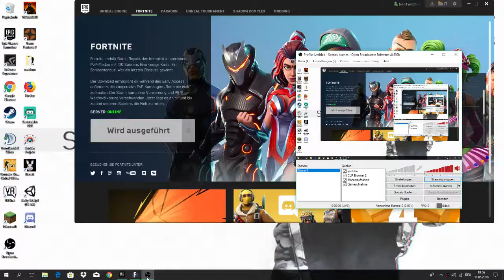🔴LIVE: Playing With Ninja OMG 🔴Battle Royale